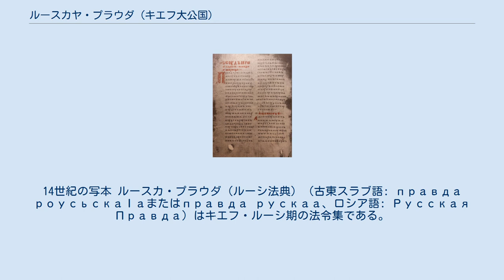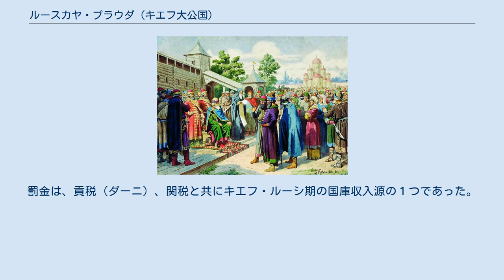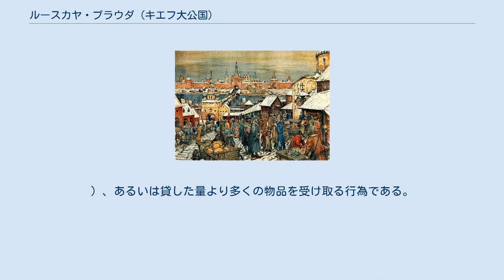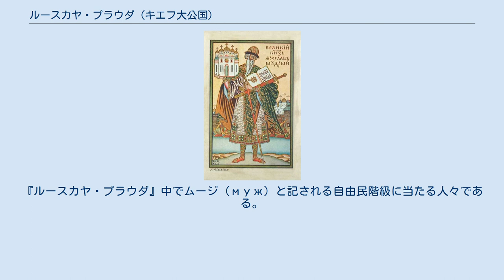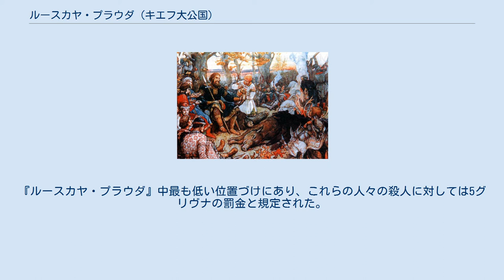ルースカヤ・プラウダ (キエフ大公国)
キエフ・ルーシの法
「拡大本」『ルースカヤ・プラウダ』の1葉目。
13世紀末の写本 「拡大本」『ルースカヤ・プラウダ』の1葉目。
14世紀の写本 ルースカ・プラウダ（ルーシ法典）（古東スラブ語: правда роусьскаΙаまたはправда рускаа、ロシア語: Русская Правда）はキエフ・ルーシ期の法令集である。
収集された条文は数段階を経て補追されたものであり、内容的には刑法、相続法、商法、訴訟法等に関する条項を含んでいる。
歴史学的史料としては、特にキエフ・ルーシ期の法律、社会、経済等の面において、『原初年代記』と並ぶ主要な文献史料に位置づけられている。
 （留意事項） ルースカヤ・プラウダや法典、勅令を入れるための箱。
（サンクトペテルブルク・1853年 - 1858年） 『ルースカヤ・プラウダ』は数段階の条文追加を経た法令集であるが、その最も原型たる編纂本は発見されていない。
キエフ・ルーシ期より後世の写本のみが残されており、現存する写本は15世紀から17世紀にかけてものが多くを占めている。
102の写本が発見されているが、写本間での表現の異なる個所も多く、解釈に関する論争の元ともなっている。
また、原本には条文に対し条文番号がふられているわけではなく、条項の数にもやや諸説ある。
 現存する『ルースカヤ・プラウダ』の諸本は2系統に分類される。
すなわち、43ヶ条（42条ともみなされる）からなり、「簡素本」と呼ばれる写本群と、この43ヶ条を修正し且つ新たな条項を追加した、121ヶ条からなる「拡大本」と呼ばれる写本群の2系統である。
さらに、「拡大本」と他の史料とを底本として編纂された「簡略本」が存在したと想定されている。
 この「簡素本」・「拡大本」の条文は、増補時期等によって以下の分類がなされる。
 「簡素本」の構造 「拡大本」の構造 「簡略本」の構造 「拡大本」の抜粋に他の条文を加味したものであり、全50条から成る。
 『ルースカヤ・プラウダ』の諸本のうち、発見された「簡素本」の写本は2つあり、「コミッシヤ写本（Комиссионный / 直訳：委員会）」と「アカデミー第1写本」と呼ばれる。
「簡素本」に含まれる条文は、1738年に、ヴァシリー・タチーシチェフ(ru)によって、「新輯本」・『ノヴゴロド第一年代期(ru)』の写本の1016年の頁に記載があることを確認されたのが最初の発見である。
「アカデミー第1写本」はタチーシチェフが発見したものと同じものであり、最も信頼性が高いとされる。
また、タチーシチェフがこの二つの写本を元に作成した写本が存在している。
 なお、タチーシチェフが「簡素本」の収録を確認した『ノヴゴロド第一年代期』は、「新輯本」と呼ばれる、『ノヴゴロド第一年代期』の2系統の写本のうち新しい年代に作成されたものである。
これは「簡素本」の成立年代に関する諸説を生む元ともなっている（参照：成立に関する諸説）。
 「拡大本」の写本については、13世紀から15世紀にかけての写本が発見されている。
また、より新しい世紀の『コルムチャヤ・クニーガ(ru)』（Кормчая книга / 『舵の書』（寺領類編））や、『メリロ・プラヴェドノエ(ru)』（Мерило Праведное / 戒律規範#）、その他の写本集成本や年代記(ru)中にも所収されている。
「拡大本」の表題中にはヤロスラフの名が含まれている。
 「簡略本」は17世紀の『コルムチャヤ・クニーガ』の2つの写本の中に所収されており、「拡大本」と同じく表題にヤロスラフの名が含まれている。
 『ルースカヤ・プラウダ』は、「ゲルマン法」に含まれる、ヨーロッパ早期の法令集（例えばフランク王国の『サリカ法典』や、5世紀 - 6世紀の『リプアーリ法典#(ru)』（ドイツ語: Lex Ripuaria）、『ブルグント法典#』など）に類似する点がある。
さらに、「ビザンツ法」や、教会からの影響があるという説がある。
Y・シチャポフ(ru)によれば、ノヴゴロドでは『ルースカヤ・プラウダ』は、教会裁判において世俗的な事件に関して履行されたという。
 また、10世紀以前の東スラヴ民族の慣習法が含まれている。
その根拠として、たとえば「簡素本」第1条に記される「血讐」（復讐法(ru)）が挙げられる。
すなわち、第1条は、「人が人を殺害した場合、兄弟は兄弟に、子は父に復讐を為せ。あるいは兄の子が。妹の子が。（後略）」という主旨の条文であるが...